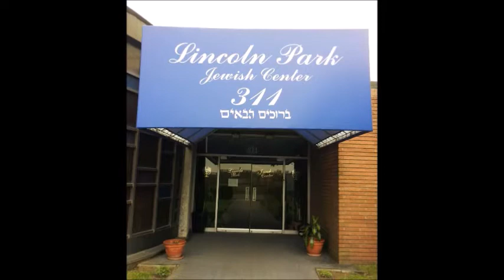El Sionismo 5